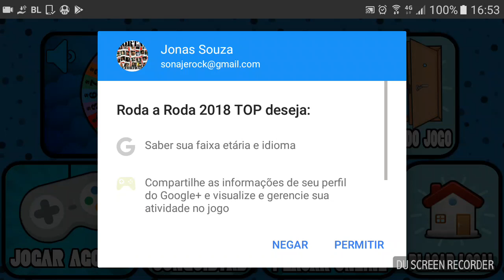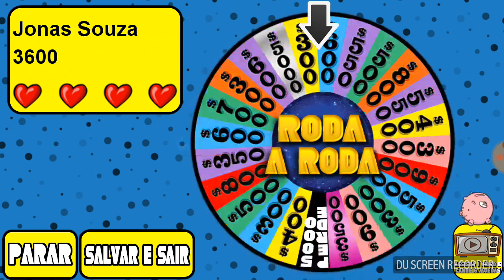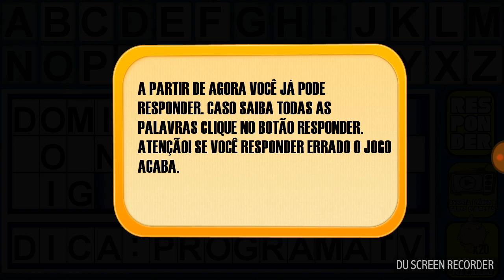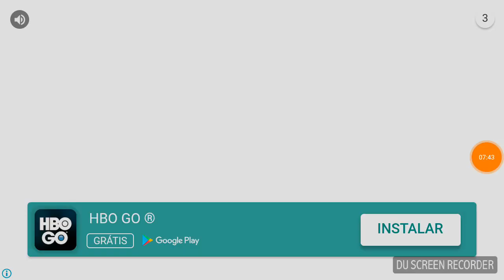Top Roda a Roda 2018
Neste vídeo trazemos um gameplay dojogo Top Roda a Roda 2018. UM ótimo jogo pra testar os seus conhecimentos gerais.